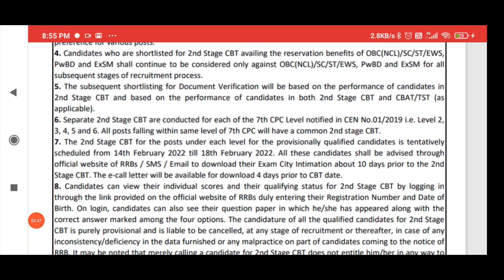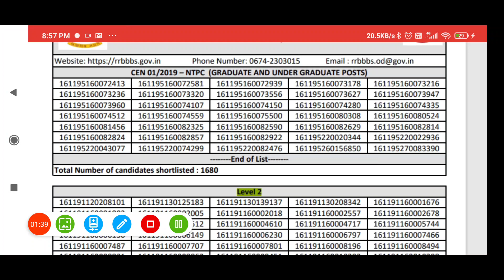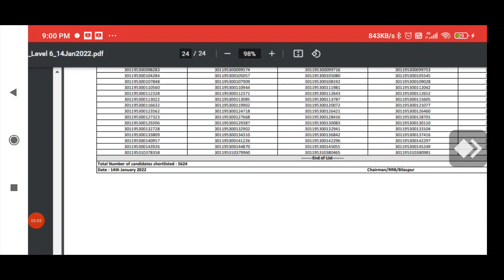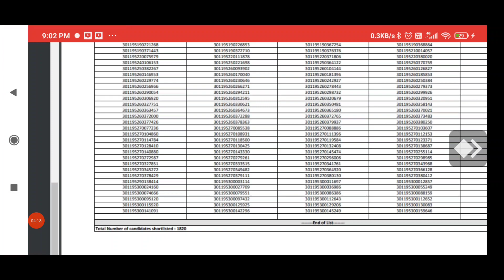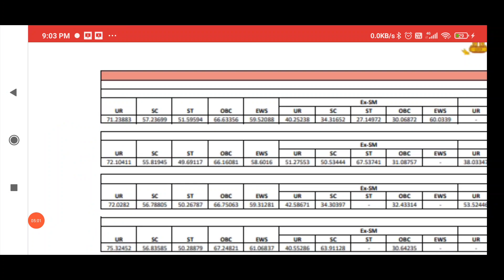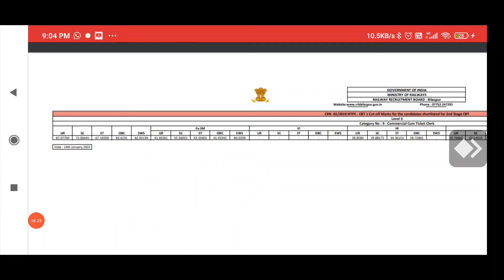NTPC Result 2021 | RRB NTPC CBT 1 Result | NTPC CBT 1 Result/Railway NTPC Result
RRB NTPC CBT 1 RESULT 2022 || RRB NTPC CBT1 MUZAFFARPUR RESULT CUT OFF 2022।
exampur,
rrb ntpc result out ntpc result 2021,
 ntpc result ntpc cbt 1 result ,
railway ntpc result railway,
railway ntpc result update,
ntpc update cbt 1 ,
result ntpc cbt 1 exam result,
 rrb ntpc,
exampur,
 rrb ntpc,